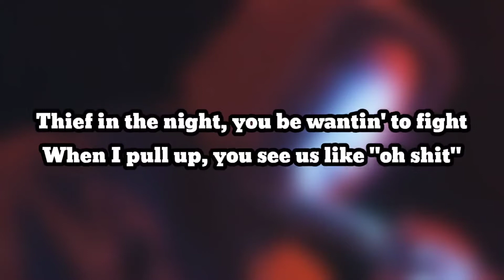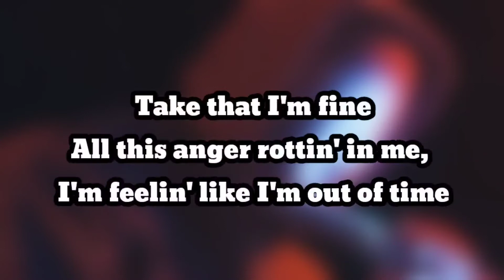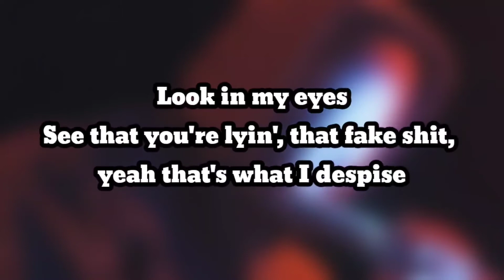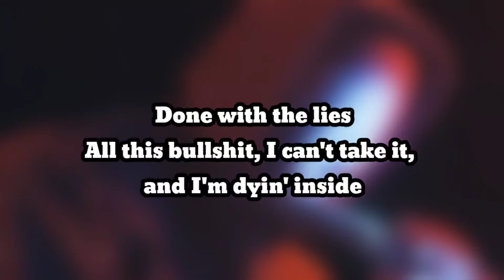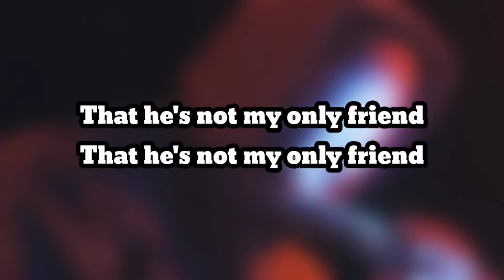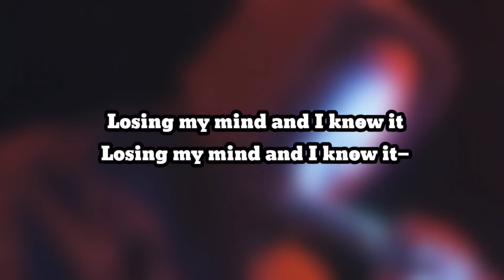Luna - Thief in the night (Lyrics)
Lyrics:
[Chorus]
Thief in the night, you be wantin' to fight
When I pull up, you see us like "oh shit"
Cut all these ties 'cause they plan my demise
They all snakes and I think it's been showin'
I got some issues, they haunting me daily
I'm losing my mind and I know it
Losing my mind and I know it

[Verse]
Death below me, it's a tightrope and I'm walkin' the line
Takе that I'm fine
All this anger rottin' in me, I'm feelin' likе I'm out of time
See that you're lyin', that fake shit, yeah that's what I despise
Done with the lies
All this bullshit, I can't take it, and I'm dyin' inside
Pussy was testing me, can't get the best of me
So I leave him leakin' red
(SCARECROW)
There's no upsettin' me, there's nothing left of me
I'm just seekin' my own death
Reaper caressing me and he's been tellin' me
That he's not my only friend